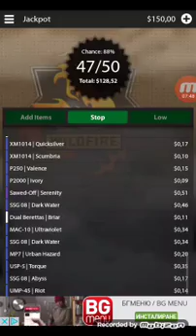Cs go Opener #2 Fire Serpet😀